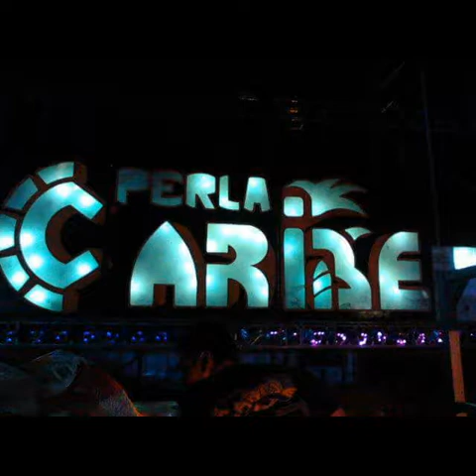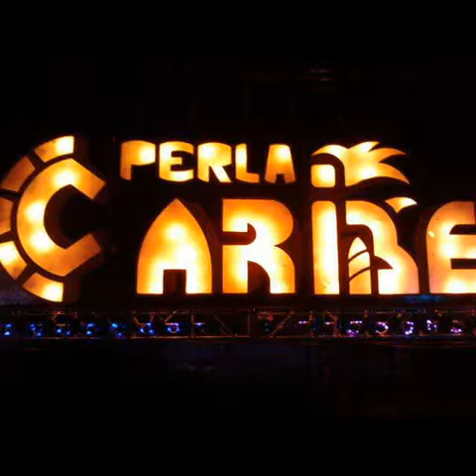Ya Viene La Fiesta José Pianeta Pitalua